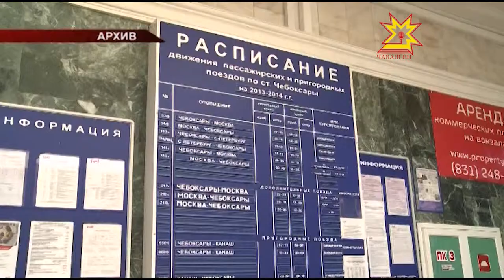Договор о пригородный перевозках на железнодорожном транспорте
Перевозки эти всегда были льготными, но в последние годы трудно решался вопрос выделения субсидий перевозчику. Как стало известно, сегодня многие вопросы  урегулированы. Председатель правительства Иван Моторин и  министр транспорта и дорожного хозяйства Чувашии Владимир Филиппов встретились с генеральным директором ОАО «Содружество» Иваном Беловым.